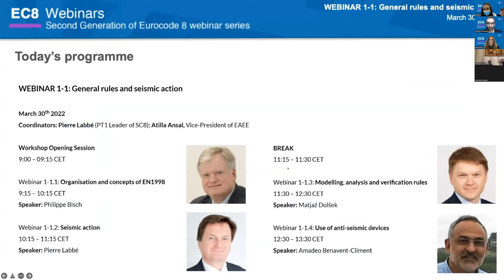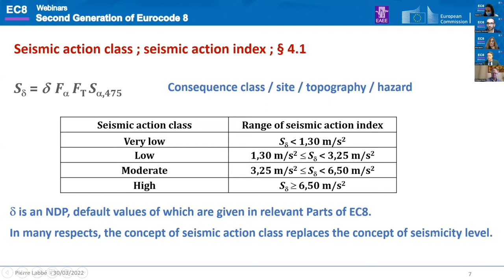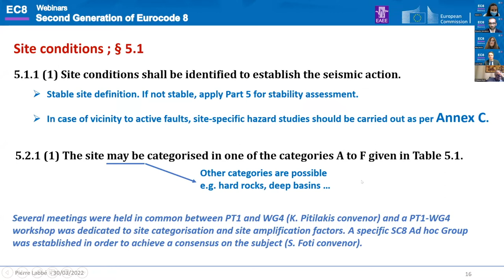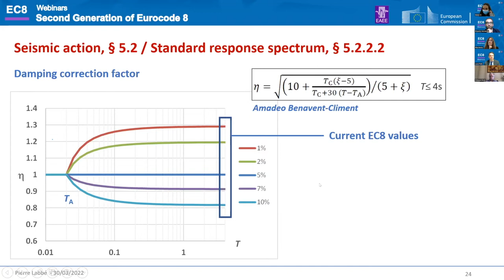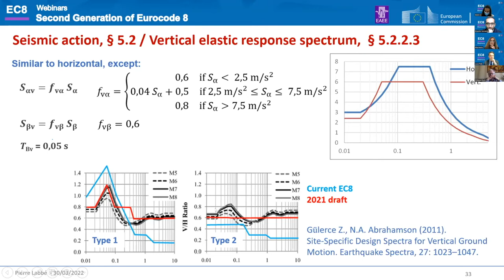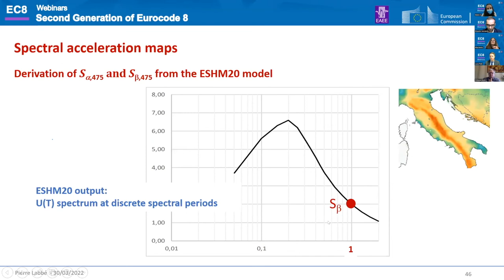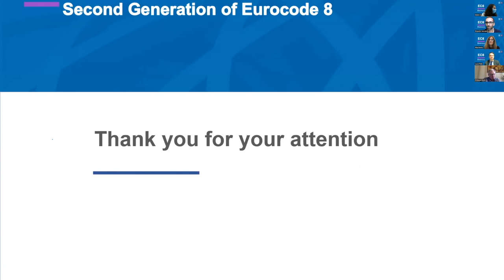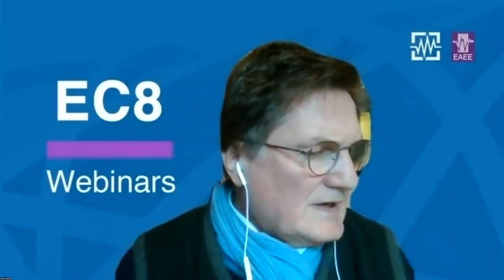Webinar 1-1.2: Seismic action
March 30th 2022 10:15 – 11:15 CET

Speaker: Pierre Labbé

The present channel is dedicated to the open webinar series presented by the EC8 Webinars Second Generation of Eurocode 8

It is indeed paramount that both the scientific and professional communities become rapidly familiar with the main innovative technical aspects introduced by such a second generation code on earthquake engineering.

WEBINARS ON THE UPCOMING SECOND-GENERATION EC8
There will be six webinars, organized by the European Association of Earthquake Engineering (EAEE), to introduce and illustrate the main features of the second generation of all parts of Eurocode 8, including the changes and adopted innovations. Starting late March 2022, these webinars will be held by the different Eurocode 8 Project Teams, who coordinated the development of these new versions over the past few years.

EAEE WG12 is the working group of the European Association of Earthquake Engineering for Continuing Education and Professional Development.
The main aim of the working group is to relaunch EAEE Regional Seminars on a regular basis and to promote open webinars, workshops and other activities for Continuing Professional Development (CPD).
These activities are mainly organised to update young researchers, designers and scientists about the new advances in the field of earthquake engineering.

ORGANIZING COMMITTEE

Working Group 12
(Continuing Education and Professional Development) of the European Association of Earthquake Engineering
Rita Bento (Coordinator), Christoph Butenweg, Dietlinde Köber, Gabriele Milani, Jean François Semblat, Luca Pelà, Ricardo Monteiro

European Association of Earthquake Engineering (EAEE)
with the support of the Eurocode 8 Subcommittee (SC8) Chairman (Philippe Bisch) and the leaders of the SC8 project teams